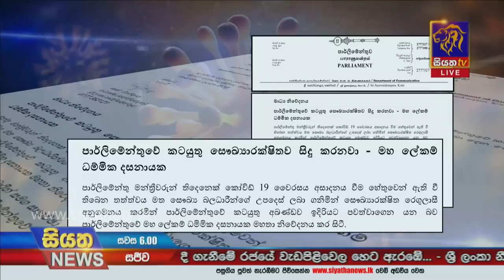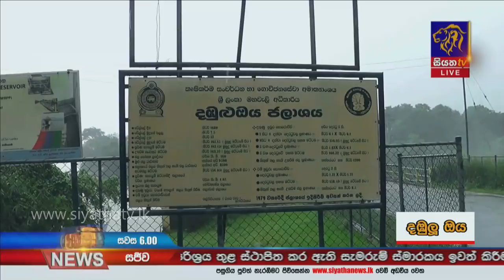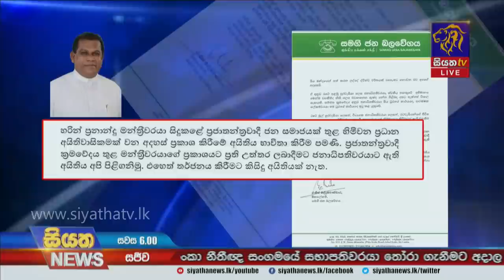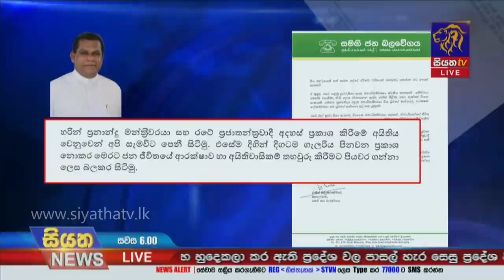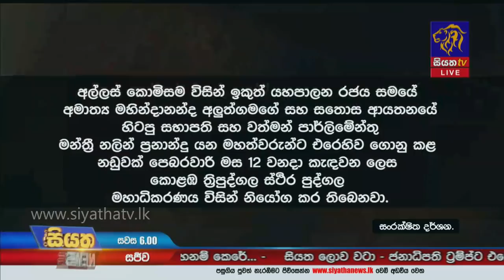Siyatha News | 06.00 PM | 11 - 01 - 2021